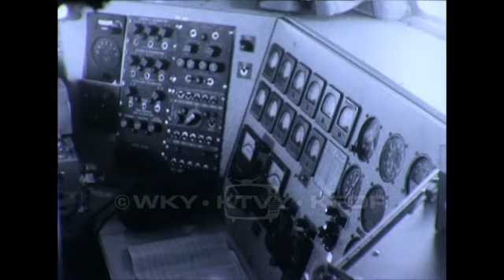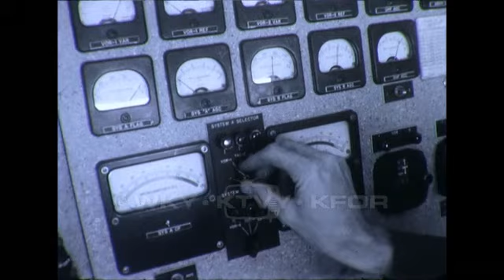WKY News Can #656. 1958.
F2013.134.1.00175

Description: Black and white news footage. (12/12/1958) "OSU Bowl Game." Silent footage of Oklahoma State University's football team playing at the open Blue Grass Bowl in Louisville, Kentucky against Florida State University's football team. (12/10/1958) "County Commissioners Meet." Footage of a county commissioners' meeting to discuss press reports of their handling of county funds. One man is interviewed and answers questions regarding the criticism of county commissioners on spending practices. (12/1958) "CAA Navigation Device Check Program." Silent footage from the Civil Aeronautical Administration Center at Will Roger's Airport. Includes images of employees working on the exterior and interior of planes and the control center. A man answers questions concerning the most important uses of the panel and the responsibility control center workers have to ensure that information given to pilots is accurate. (12/8/1958) "Arkansas River Basin Plans." 1959 was expected to be the biggest construction year for the Arkansas Basin navigation project. This silent footage contains images of the construction site and also maps illustrating the distance the project spans. (12/1958) "Man on Street, Repeal Hassle." A WKY news reporter asks people on the street their views on whether they think support among repeal forces will hurt the chances of repeal. (12/8/1958) "P&R Bd on Tenkiller Lease and Lake Murray." One man discusses the projected income for the Tenkiller Lease, stipulations, and an escape clause. Another man talks about Lake Murray's features as a recreational spot to visit.

Coverage: Oklahoma City (City), in Oklahoma (USA); Tulsa (City), in Oklahoma (USA); Louisville (City), in Kansas (USA
MARC Geographic Areas: Kentucky (kyu); Oklahoma (oku); United States (xxu)
Extent (quantity/size): 11min 15sec
Media: 16 mm film; Moving Images
Subjects: Aeronautics / Arkansas River / County council / Florida State University / Football / Legislation / Navigation (Aeronautics) / News / Oklahoma Lakes / Oklahoma State University / Prohibition / Tenkiller Lake (Oklahoma)